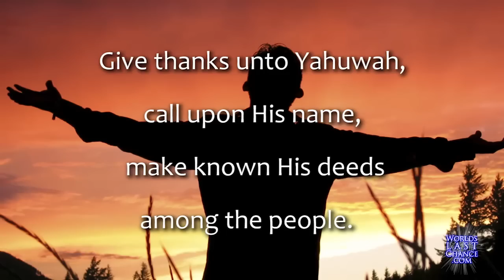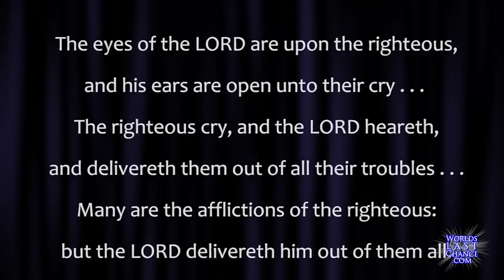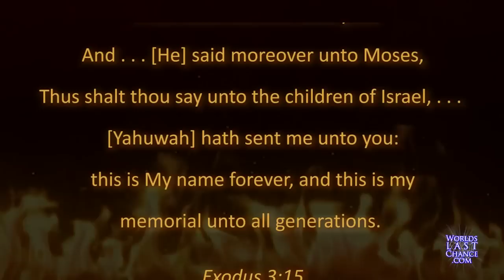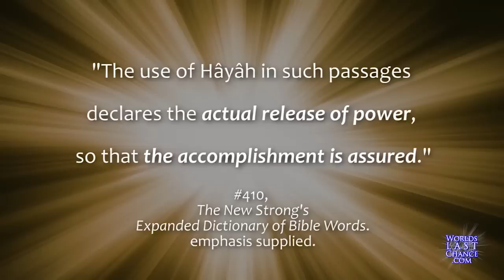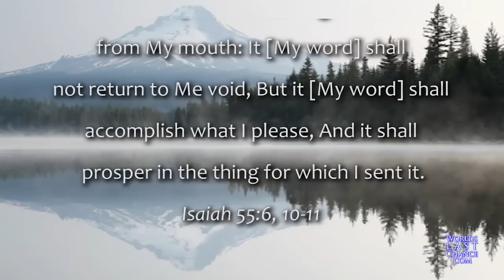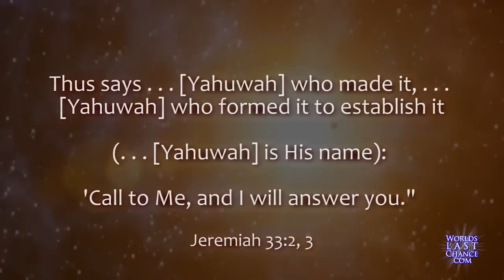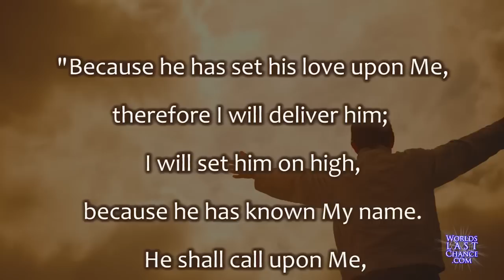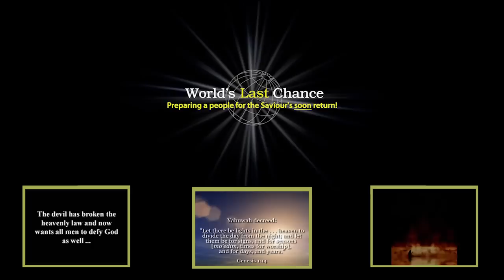Name of God in Hebrew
The Creator's name is not "god" and it is not "lord".  Learn God's true name in Hebrew.